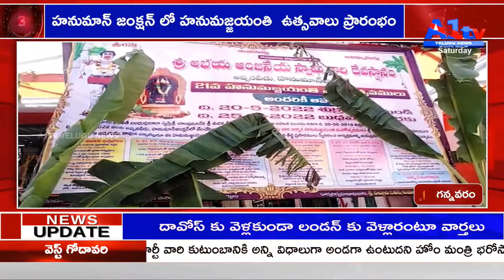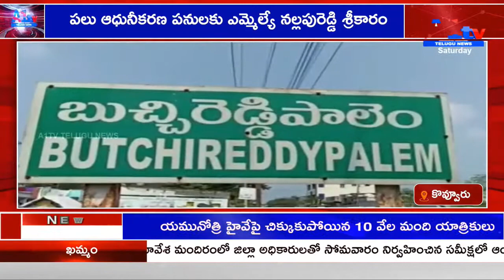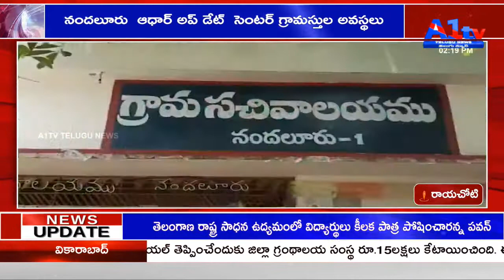A1TV FIRST BULLETIN // 21-05-2022 || A1TV TELUGU NEWS